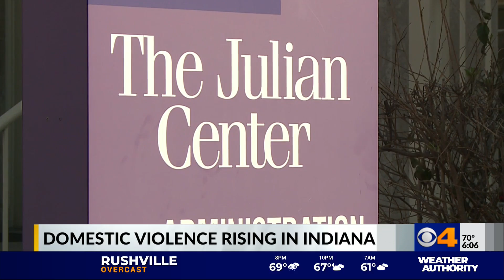Indiana domestic violence deaths up 86%, says local organization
Domestic violence calls and domestic violence deaths in Indiana are on the rise, and advocates say the increase is directly related to COVID-19.